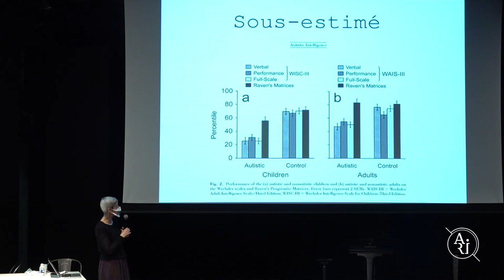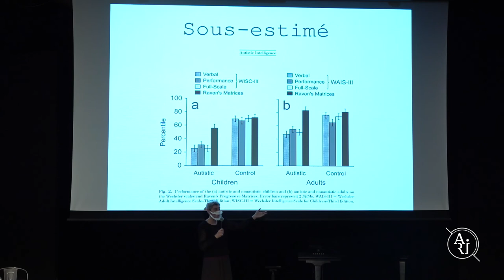CONFÉRENCE H7 Fabienne Cazalis - Valoriser les traits autistiques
Fabienne Cazalis chercheuse en sciences cognitives s’intéresse aux compétences autistiques durant cette conférence. Elle aborde ici dans cet extrait la valorisation des traits autistiques au nom de l'intelligence collective.